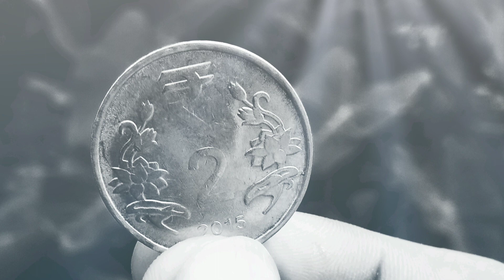দুটো টাকা | DUTO TAKA | GANESH CHAKRABARTY | BENGALI POETRY RECITATION | PUJA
POEM : DUTO TAKA
POET : GANESH CHAKRAVARTY

RECITATION : PUJA SASMAL